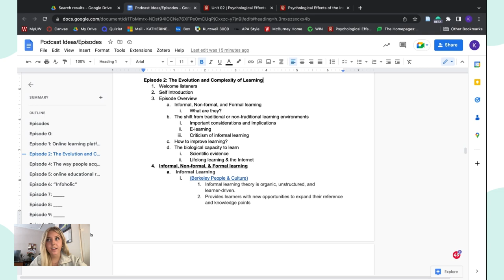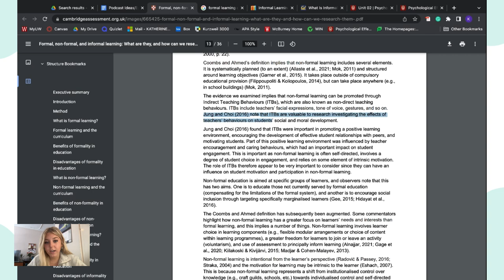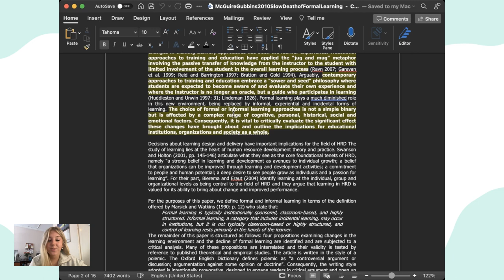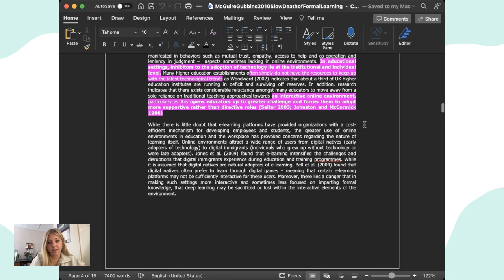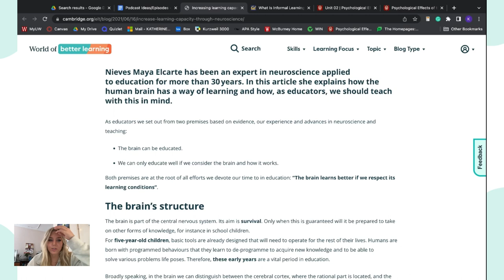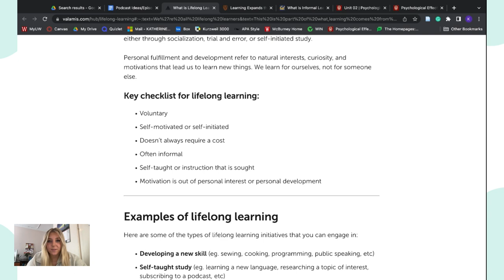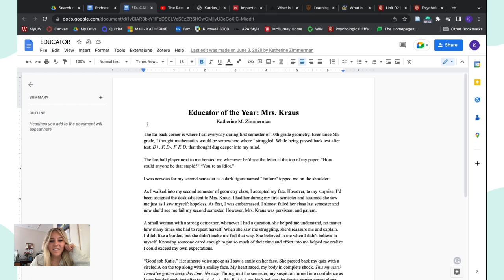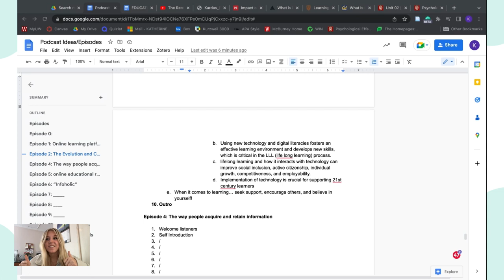INTERNETOLOGY Ep. 2: The Evolution and Complexity of Learning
Learning and its complexities have evolved... thanks to the Internet!

In this episode, I provide a briefly definition and discuss the three different types of learning: informal, formal, and non-formal. I will discuss how understanding these types of learning are crucial for creating and improving positive learning environments and their relation to learning via the Internet. I also analyze arguments for the "death of formal learning" due to the recent adoption of e-learning (learning via online) and examine the arguments McGuire & Gubbins (2010) make in regard to this statement. As you listen or watch, keep this question in mind: is learning as ridgid as we believe?

Furthermore, I express my ideas about the human capacity to endlessly learn and look into the science behind the learning process. As a result, I find scientific evidence that supports the claim that lifelong learning is significantly supported by technology and the Internet—it fosters an effective learning environment and develops new skills critical to the LLL (life long learning) process, improve social inclusion, active citizenship, individual growth, competitiveness, and employability. In addition, the implementation of technology into learning is crucial for supporting 21st century lifelong learners.

Finally, I will reiterate how the ability to learn can be promoted by seeking support, encouraging others, and believing in yourself, while sharing personal tidbits along the way!

*Chapters:*
00:00 Introduction
01:05 Episode Overview
04:18 Formal, Informal, and Non-formal Learning
28:22  The slow death of formal learning (McGuire & Gubbins, 2010)
58:25 How to Improve Learning? (Johnson & Majewska, 2022)
1:02:36 Biological Factors of Learning (Cambridge University, 2021)
1:11:38 Increasing Learning Capacity (University of Texas at Austin, 2016)
1:17:19 What is Lifelong Learning?
1:20:43 Lifelong Learning, Technology & The Internet (Conliffe, 2021)
1:25:12 Remarkable Learning Abilities of the Human Brain (UCTV, 2017)
1:30:05 The Internet & Lifelong Learning Continued
1:34:20 Personal Experiences
1:41:17 TLDR
1:50:22 Outro

*References:*
Cambridge University Press. (2021). Increase learning capacity through neuroscience [Blog post]. Cambridge University Press ELT blog.

Conliffe, L. (2021). Lifelong learning. In Technology in the Curriculum (pp. 32-35). Pressbooks.

Evans, J. R., Karlsven, M., & Perry, S. B. (2018). Informal Learning. In R. Kimmons, The Students' Guide to Learning Design and Research. EdTech Books.

Johnson, M., & Majewska, D. (2022). Formal, non-formal, and informal learning: What are they, and how can we research them? Cambridge University Press & Assessment Research Report.

Kardas, M., & O'Brien, E. (2018). Easier seen than done: Merely watching others perform can foster an illusion of skill acquisition. Psychological Science, 29(4), 521-536.

McGuire, D., & Gubbins, C. (2010). The slow death of formal learning: A polemic. Human Resource Development Review, 9(3), 249-265.

University of California, Berkeley. (n.d.). What is informal learning? People and Culture.

University of California Television (UCTV). (2017, September 25). The remarkable learning abilities of the human brain [Video]. YouTube.

University of Texas at Austin. (2016). Learning expands the brain's capacity to store information. College of Natural Sciences.

Valamis. (n.d.). Lifelong learning. Valamis - Learning Experience Platform.